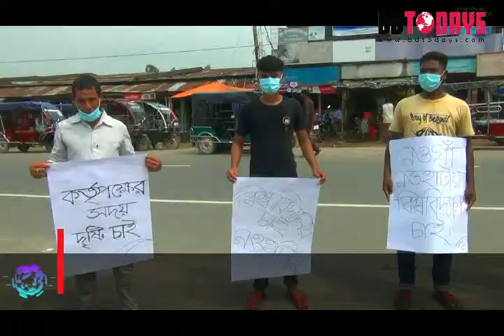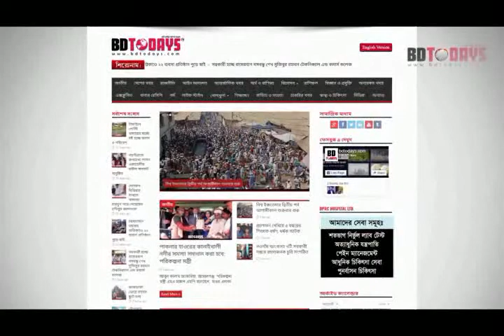পাবলিক বিশ্বাবিদ্যালয় স্থাপনের দাবিতে মানববন্ধন || Human chain || establishment of public university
প্রধানমন্ত্রী শেখ হাসিনা কর্তৃক ঘোষিত পাবলিক বিশ্ববিদ্যালয় নওগাঁর নওহাটায় প্রয়াত সাবেক জননেতা আব্দুল জলিল স্মৃতি বিজড়িত ফয়েজ উদ্দিন কোল্ড স্টোরেজ এলাকায় স্থাপনের দাবিতে মানববন্ধন অনুষ্ঠিত হয়েছে।

শুক্রবার সকালে মহাদেবপুর উপজেলার নওহাটামোড়ে বাসস্ট্যান্ড এলাকাবাসী এ মানববন্ধন কর্মসূচির আয়োজন করে। এ সময় স্থানীয় সেচ্ছাসেবী সংগঠন, নওহাটামোড় বণিক  সমিতিসহ এলাকার অনন্য সংগঠনের সকল সদস্য বৃন্দসহ এলাকার ২ শতাধিক জনসাধারণ  উপস্থিত ছিলেন।